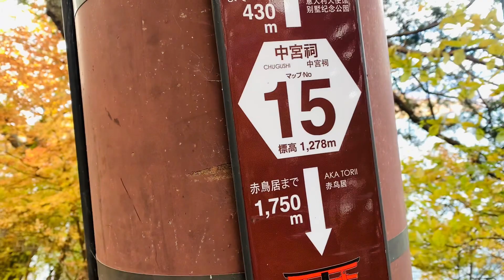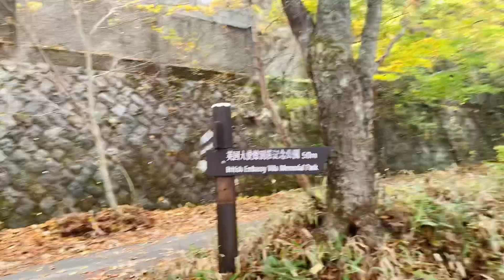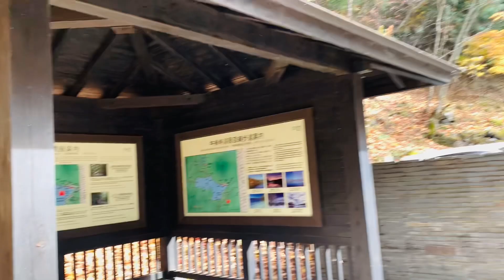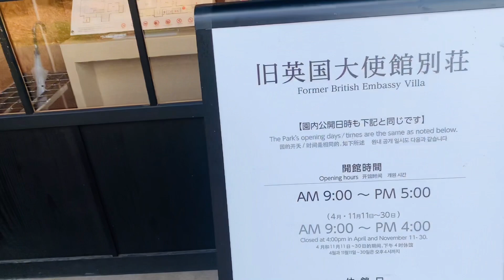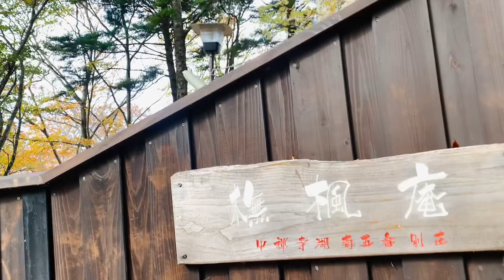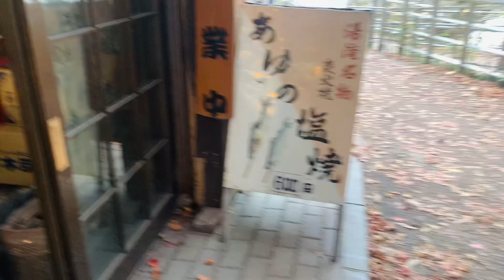Phần 2 : Đi Bộ Quanh Bờ Hồ Chuzenji , Ngâm Chân Nước Nóng , Ngắm Thác Yumoto , Thác KeGon